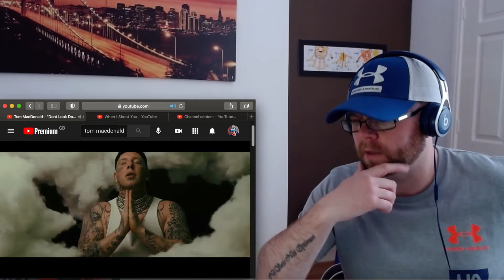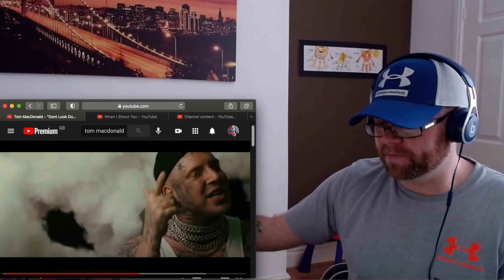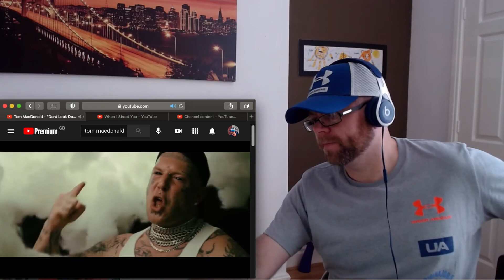Is He The Best Since SLIM SHADY??? Tom MacDonald - "Dont Look Down" (Reaction)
1st time hearing and reacting to
 Tom MacDonald - "Dont Look Down"